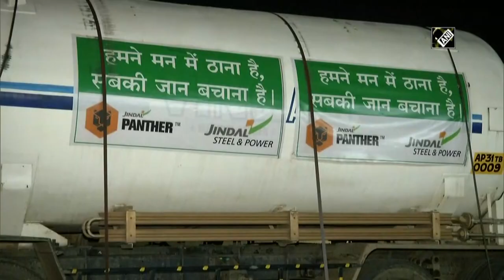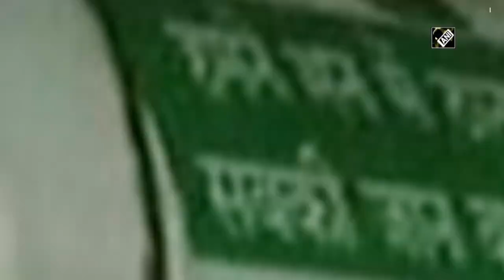‘Oxygen special train’ reaches Delhi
New Delhi, Apr 27 (ANI): The ‘Oxygen special train’ with tankers of oxygen arrived at Delhi Cantt on April 27 from Raigarh in Chhattisgarh. The requirement of oxygen has soared in the country due to COVID situation and in view of this, Railways is running ‘Oxygen Express’ trains to meet the demand.(AM)